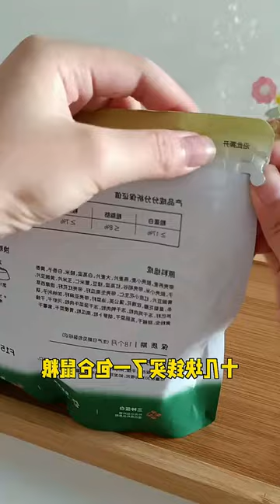Surprising my Troublesome Son with a Bag of Goodies! RodentDailyLife TeddyBearHamster...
🎁🐹 Get ready for some heartwarming surprises! In this amazing video, join me as I surprise my mischievous son with a bag full of goodies! Watch the joy unfold on his adorable face as I unveil the treasures inside. From tasty treats to fun toys, this is a surprise that can't be missed! 🎥✨💕
Neither I nor this channel assert any ownership rights over them. In accordance with Section 107 of the Copyright Act 1976, this content is used under the principles of "fair use" for purposes including criticism, commentary, news reporting, teaching, scholarship, and research.